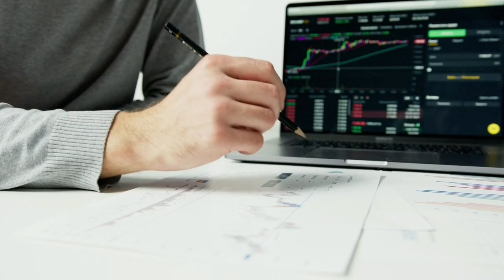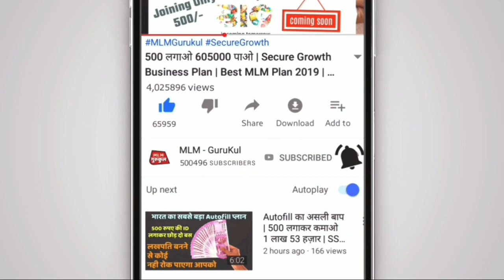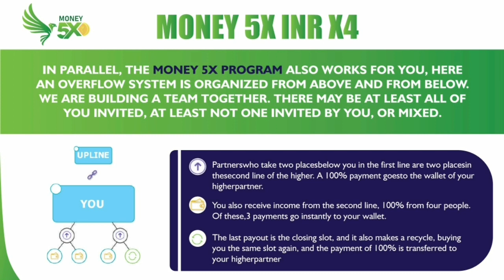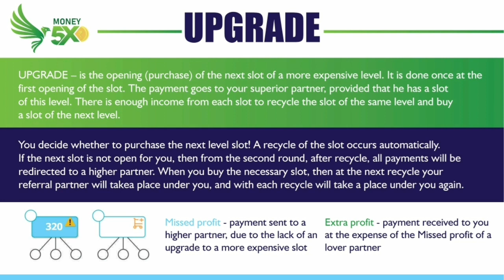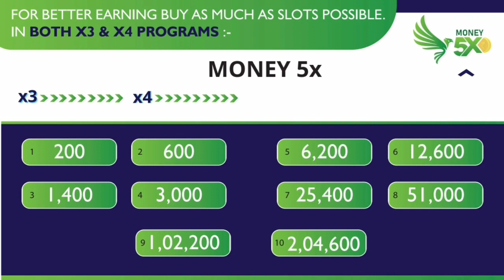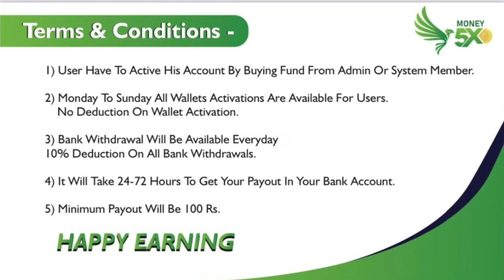200₹ लगाकर कमाओ 2 Cr 🔴 Forsage का बाप INR में 🟢 Money 5X Plan Review | New MLM Plan | MLM Gurukul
ABOUT CHANNEL

MLM review
autofill plan
online kamao
business Opportunity